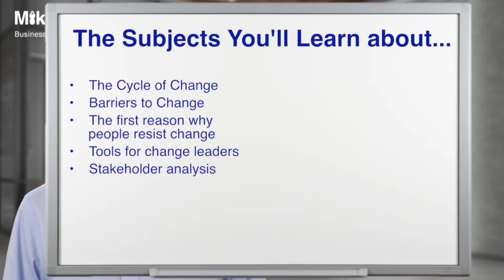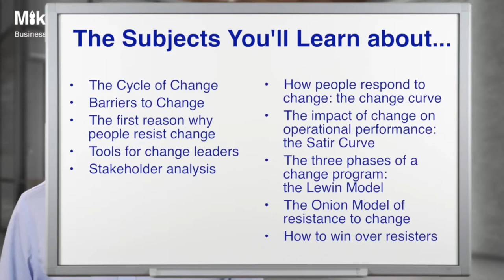Managing and Leading Change Real World Strategies and Tools | iStudy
Don’t you think Change is truly an inevitable and vital part of your life? Yes, that’s right.
If you are a team leader, you will understand the importance of changes in the workplace. So if you are planning to become a professional change leader then watch this Managing and Leading Change: Real World Strategies & Tools video course without delay.
With the help of this video clip, you will be able to learn how to convince people to adapt to the changes in your workplace. You will also be able to discover people’s reactions towards the changes. Apart from that, this video course will teach you how to manage conflict in organisation. You will be able to learn the effective strategies for conflict resolution as well. Most importantly, this video will enable you to become a perfect change leader.
So what are you waiting for? Enhance your professional skills and knowledge just by watching this incredible Managing and Leading Change: Real World Strategies & Tools video.

Google Search Text:
how to manage conflict in organization, organizational conflict resolution strategies, examples of conflict in the workplace scenarios, key roles in change management, role of managers in change management, role of management in organizational change, role of leaders in change management, change management roles and responsibilities, change management team structure, role of manager in changing business environment